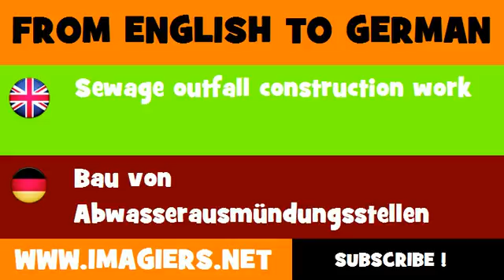DEUTSCH ENGLISCH = Bau von Abwasserausmündungsstellen